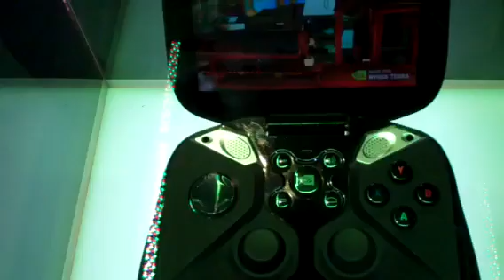NVIDIA Project Shield - Demo - CES 2013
Nvidia ha presentado en el CES 2013 que se celebra en Las Vegas 'Project Shield', una consola Android. Además de funcionar con los juegos de Google Play en el propio dispositivo, puede reproducir juegos de un ordenador por 'streaming' y enviar su propia señal a un ordenador. Además, también será compatible con el servicio de juego en la nube 'Nvidia Grid'.